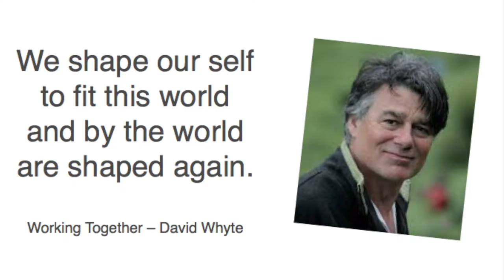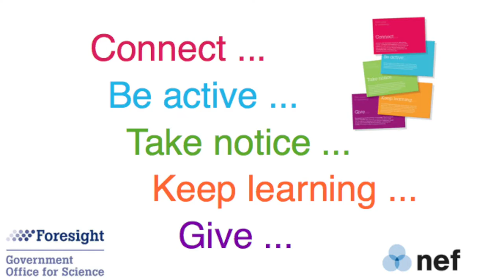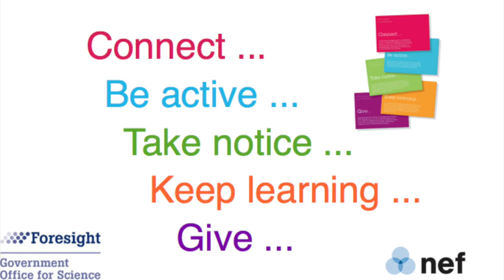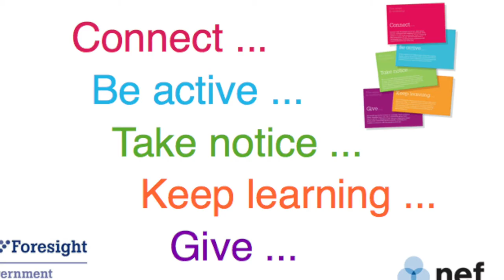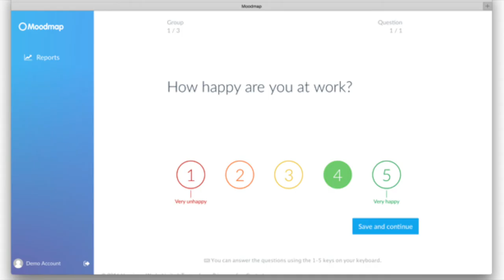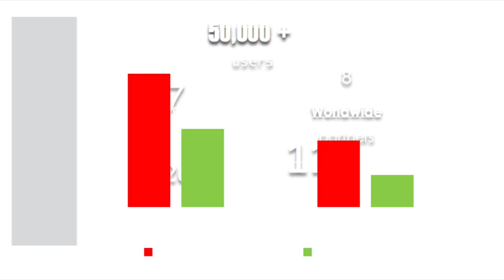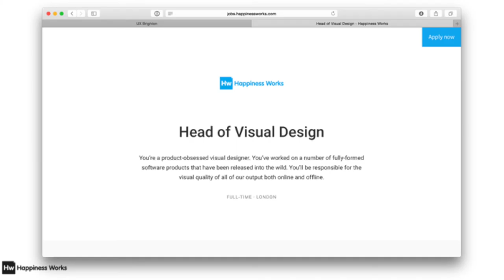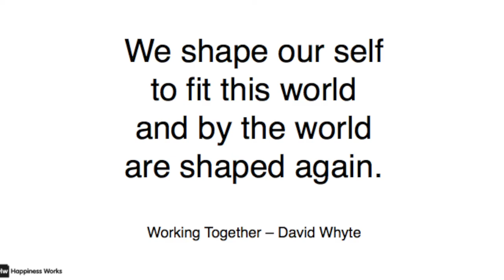Happiness Intelligence understanding the X of UX – Nic Marks at UX Brighton 2016